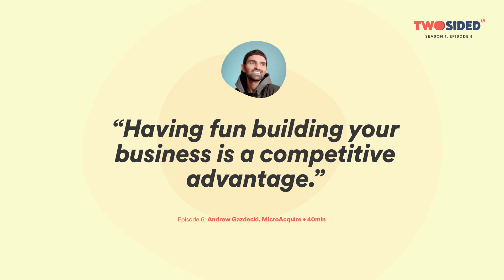Two-Sided S2E06 - Have fun building your business with Andrew Gazdecki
Andrew Gazdecki loves building businesses. He was the weird kid in high school with an eBay store. He built and sold a job board in college. He used the proceeds to start another company, still in college, which he sold before the turned 30.

Andrew’s latest venture is MicroAcquire, a marketplace for buying and selling online businesses. The platform boasts a community of more than 150,000 entrepreneurs and raised $6.3m in funding last year.

In this episode of Two-Sided, Sjoerd talks with Andrew Gazdecki about:

- Being a serial entrepreneur
- Making non-obvious bets
- And loving what you do.